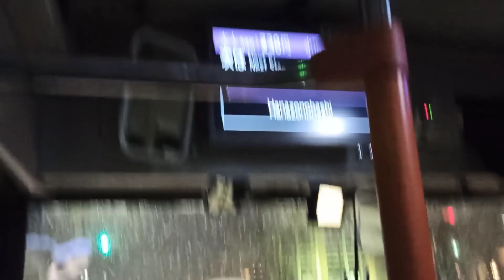Getting home in a snowstorm in Kyoto